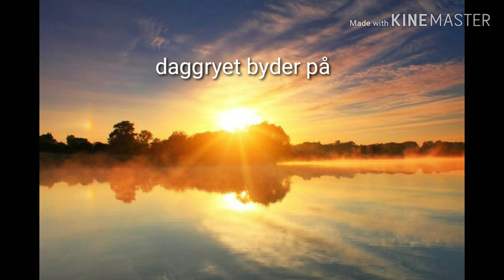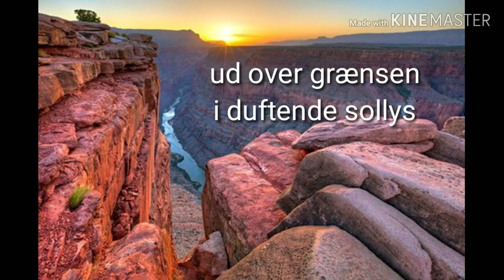Hey hey hey Charley. Tekst og melodi Lars Dybvad.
Det er mig der synger og spiller rytmeguitar, i en
optagelse på spolebåndoptager i 1984.
Videoen er redigeret og produceret af
Alexander Dybvad. Det er hans afdøde mor
Sofie Dybvad, der ses to gange i videoen.
Hvor er det dog underligt at hedde Lars.
Hey hey hey Charley